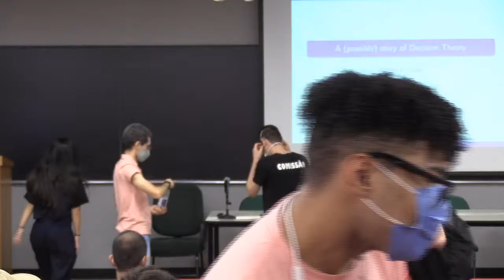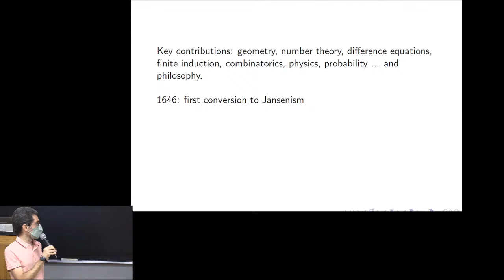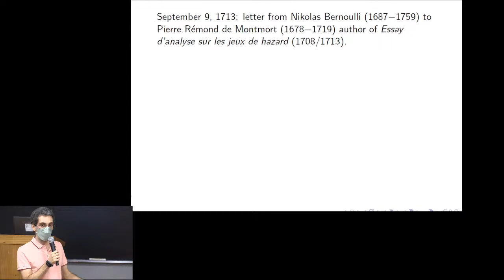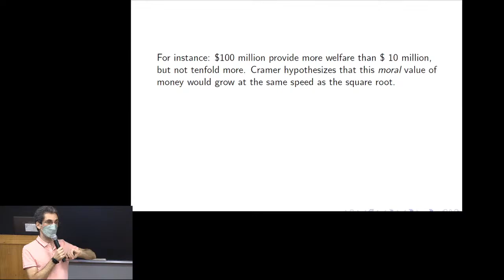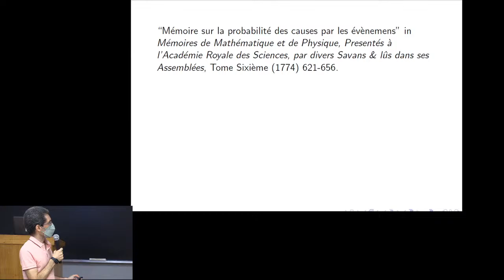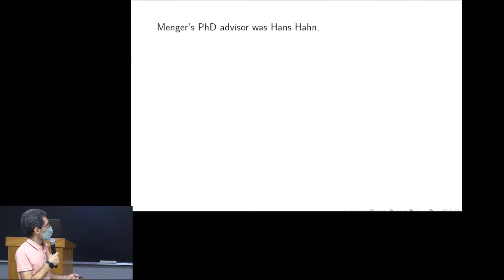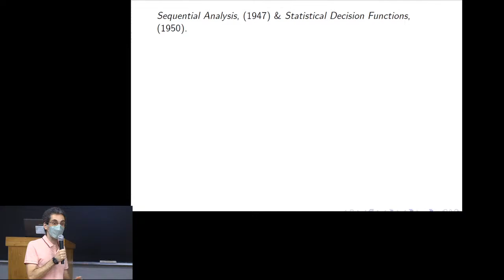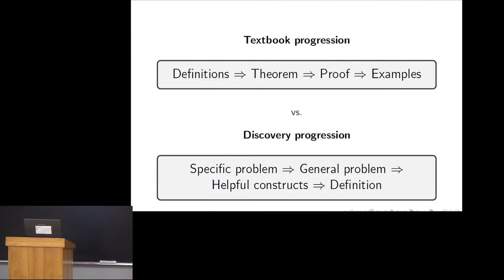15 aMostra IME USP - Marcio Diniz - História da teoria da decisão: da aposta de Pascal ao século XX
A aMostra é um evento anualmente organizado por estudantes do curso de Estatística do IME-USP e apoiado pelo prof Victor Fossaluza, com o intuito de discutir assuntos que envolver o dia a dia de um estatístico por meio de palestras, mesas redondas e minicursos.

Este ano teremos a 15ª aMostra, que vai ocorrer nos dias 21, 22, 23, 24 de novembro das 10h00 às 19h00 e 25 de novembro das 10h00 ás 12h00 no auditório Jacy Monteiro do IME-USP. A aMostra tem como foco exibir temas variados.

Nesta transmissão terá as seguintes palestras:

10:00 - Marcio Diniz - História da teoria da decisão: da aposta de Pascal ao século XX.

Para fazer as perguntas, pode perguntar no chat que serão lidas após a exposição de  cada palestra.